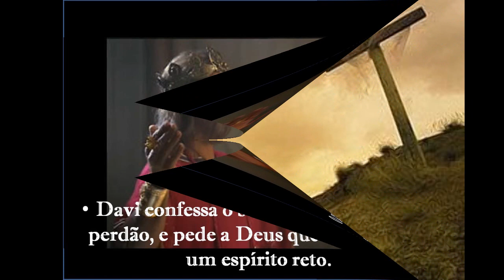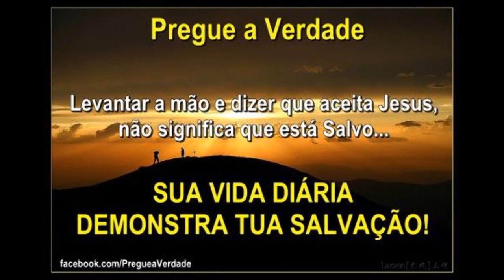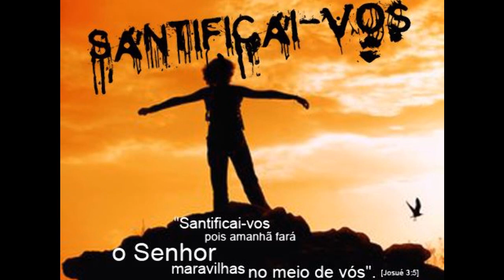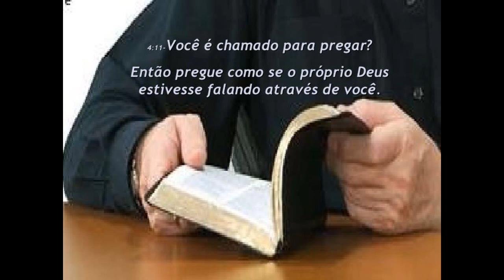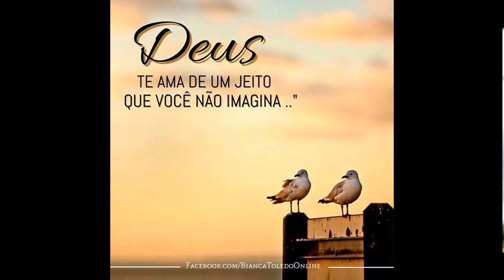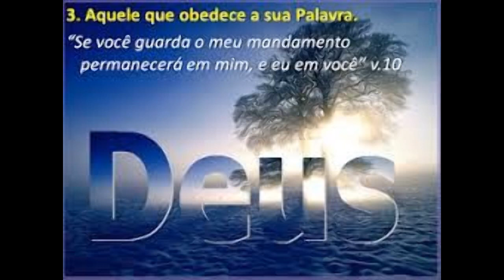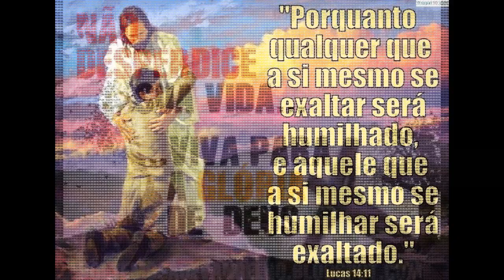Pregue a Palavra e Deus Fará a Obra Pr Chico Chagas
Agência: 3064
Operação: 003
Conta Corrente: 1206-0
OU CAIXA ECONÔMICA FEDERAL
Agência: 0560
Operação: 013
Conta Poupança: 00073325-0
OU BANCO DO BRASIL
Agência: 0036-1
Conta Poupança: 64.606-7
Variação: 51
OU BANCO BRADESCO
Agência: 3226-3
Link no canal do Pastor Chico Chagas
E nos sites:
DEUS OS RECOMPENSARÁ!
WHATSAPP DO PASTOR CHICO CHAGAS: 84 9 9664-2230
WHATSAPP DA RÁDIO PÃO DA VIDA: 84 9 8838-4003